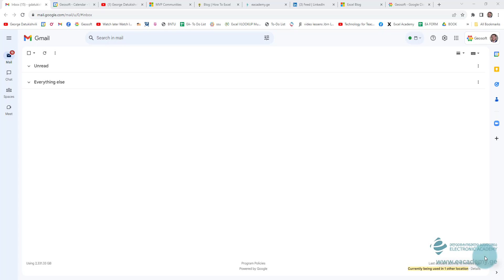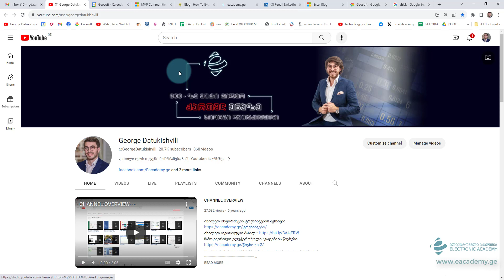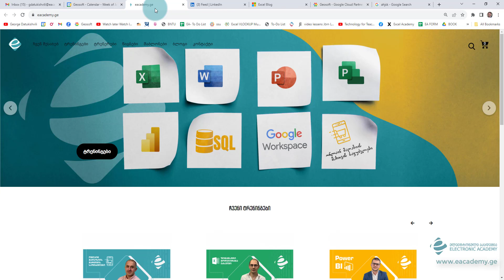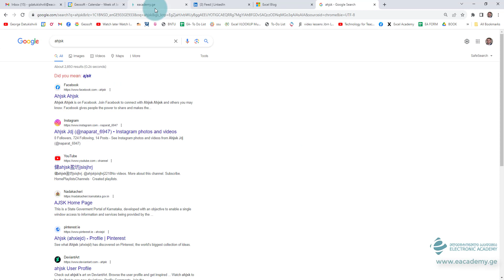Google Chrome - ცხელი კლავიშები